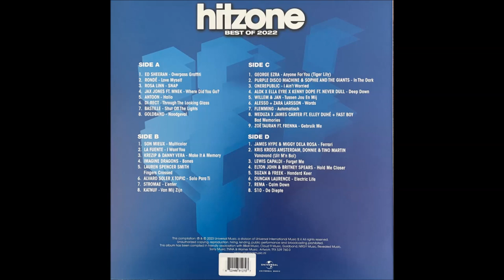Goldband - Noodgeval - Vinyl recording HD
Track - " Noodgeval "
LP - " Hitzone - Best of 2022 ''
Label:  Universal Music – 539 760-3
Artist - Goldband